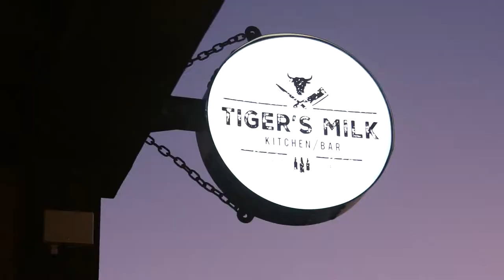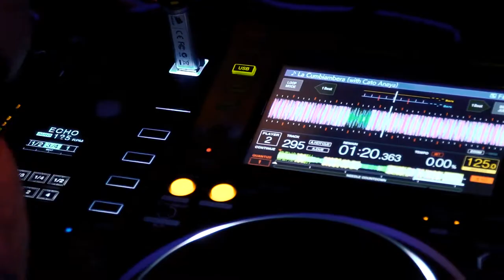Tigers Milk, Camps Bay - New Years Eve Party